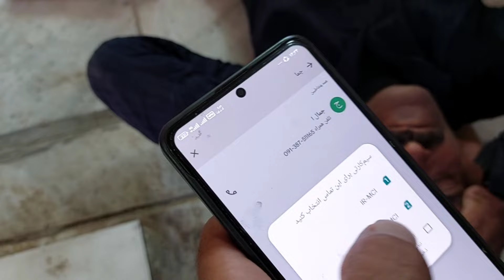Akbar's severe headache became troublesome and today she fainted and the doctor came to treat her